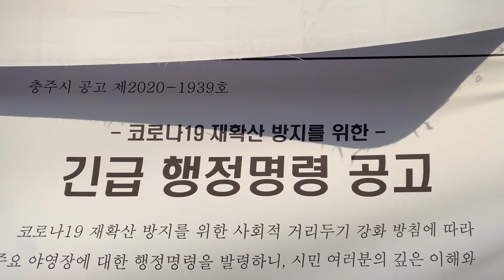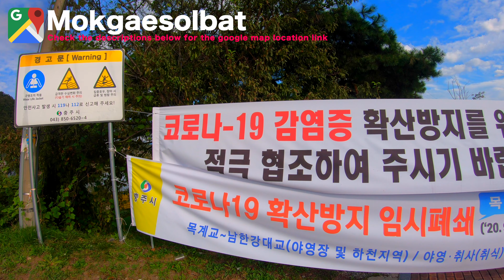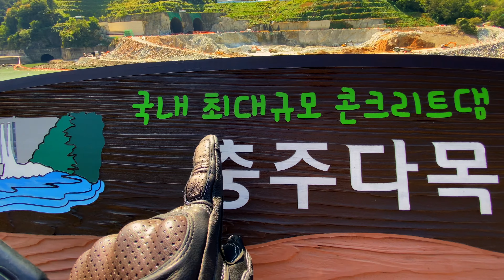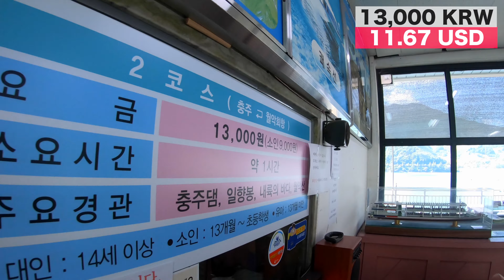Breathtaking Motorcycle Drive to Chungju Korea Part 1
Chungju lake is the source of the famous Hangang river that runs through the center of Seoul.  It branches out into many little channels with breathtaking scenery.  Detour on the way with a roadside camp.

It will in no way charge you extra, as a matter of fact, they are the links to the exact sellers I used to purchase my products after shopping around for the lowest prices on Amazon and Ali Express